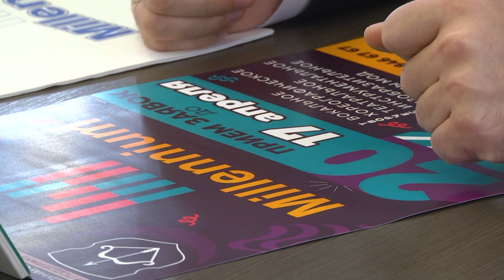2023-02-22 г. Брест. Конференция по обсуждению фестиваля. Новости на Буг-ТВ.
Конференция по обсуждению фестиваля многожанрового творчества Миллениум 2023.
26 апреля на площадке спортивного комплекса Виктория состоится торжественное открытие юбилейного пятого фестиваля многожанрового творчества Миллениум 2023. На протяжении пяти дней брестчане и гости города окунутся в атмосферу праздника и творчества, а в преддверии масштабного мероприятия его организаторы провели пресс-конференцию, чтобы  приоткрыть завесу тайны и прорекламировать мероприятие в медиа пространстве.